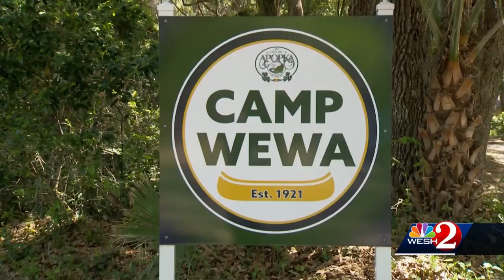Apopka’s Camp Wewa rebounds one year after avoiding permanent closure